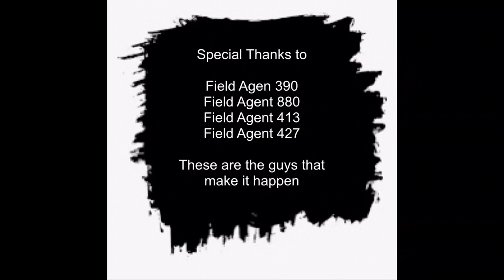Found another Gremlin in an old junkyard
The dickens you say...not another Gremlin. Yes, yet another one sitting in a heavily wooded old yard up on a hill near a stream.